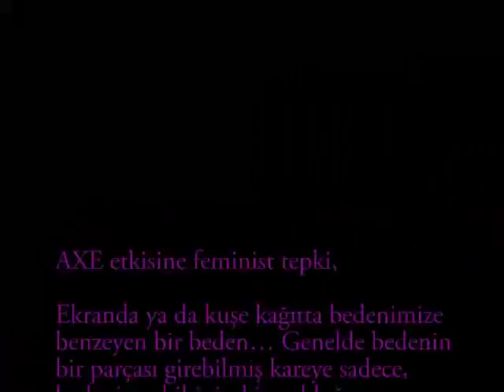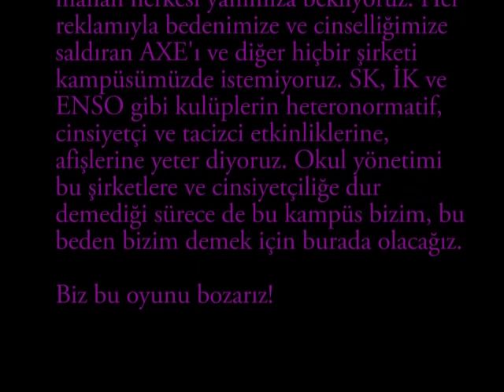boğaziçinde axe etkisine feminist tepki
boğaziçinde feministler axe standını indirdiler! spor haftası için boğaziçi güney kampüse stand açan axe kadınlara erkeklerin saçlarını yıkatacağı bir lavabo da kurdu. bedenlerini sömürdüğü kadınlardan oluşturduğu takıma erkeklerden oluşacak bir takıma karşı futbol maçı yaptıracaklardı. daha henüz yerleşmişlerdi ki boğaziçi öğrencisi feministlerin eylemiyle karşılaşınca tası tarağı toplayıp kampüsü terk etmek zorunda kaldılar. boğaziçinde maçı feministler kazandı, bu oyun da böyle bozuldu.

basın bildirileri şöyleydi:

Axe etkisine feminist tepki,
Ekranda ya da kuşe kağıtta bedenimize benzeyen bir beden... Genelde bedenin bir parçası girebilmiş kareye sadece, bedenin sahibinin kim olduğunu düşünmemize gerek yok; çünkü fotoğraftaki genelde aynı kişi: Yüzeysel; ama alabildiğine "çekici." Tüketime hazır bir ürünle birlikte karşınızda! Toplumsal kadın ve erkek rollerinin reklamları; reklamların toplumsal rolleri belirlediği bir kısır döngü. Eşitlikçi bir iletişimle karşıdaki varoluşun izini sürmek yerine; onu itaatkar, pasif, saf vs. bir kadınlık rolüne hapseden; ideal bedenlerle üzerimizde baskı kuran bu erkek egemen ve heteroseksüel reklamlardan sıkıldık. Biz ahlakçılıkla değil; seçeneklerle dolu, eşit ve özgür bir dünyanın hayaliyle karşınızda dikiliyoruz. Başka ihtimallere inanan herkesi yanımıza bekliyoruz. Her reklamıyla bedenimize ve cinselliğimize saldıran axe'ı ve diğer hiçbir şirketi kampüsümüzde istemiyoruz. sk, ik ve enso gibi kulüplerin heteronormatif, cinsiyetçi ve tacizci etkinliklerine, afişlerine yeter diyoruz. Okul yönetimi bu şirketlere ve cinsiyetçiliğe dur demediği sürece de bu kampüs bizim, bu beden bizim demek için burada olacağız. Biz bu oyunu bozarız!